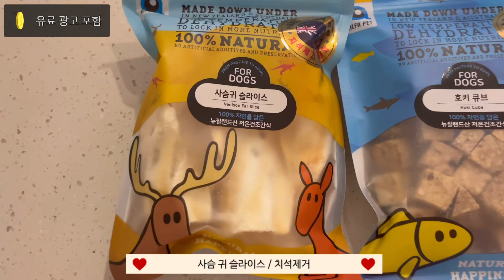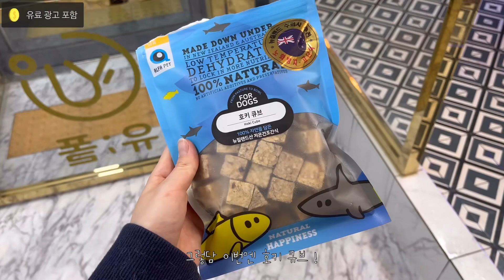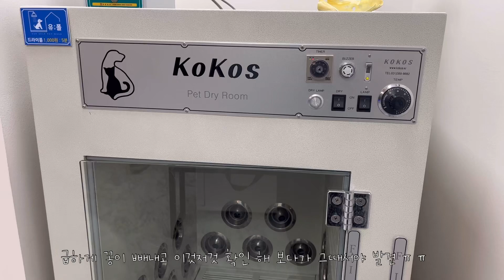[VLOG] 사모예드 목욕하기 | 사모예드 털갈이 | 사모예드 털빠짐 | 한방펫 | 간식 먹방 | 사모예드 키우기 | 강아지 vlog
오늘 영상에서 소개 해 드린

한방펫 간식
-100% 뉴질랜드 원료
-저온 에어드라이
-안전한 재료
-신생 단백질

(사슴 귀 슬라이스) 제품은 얇고 긴 형태로 말려 있어 직은 소형견들도 거부감 없이 즐길 수 있고 대형견 맹꽁이 경우 급여 후 말씀 드리자면 치석제거 덴탈 껌 만큼 오래 즐길 수 있었고 제품의 식감 또한 엄청 단단하지 않은 크리스피한 식감으로 가볍게 오래 즐길 수 있어서 소형견부터 대형견까지 모두 다 추천 드립니다 !

그리고

(사슴 귀 써클) 제품은 중량과 밀도가 높은 제품으로 중대형견들도 오래 씹어 먹을 수 있고 잇몸 마사지와 치석 제거에 탁월한 효과를 보실 수 있는 제품 입니다 맹꽁이 또한 오래 씹어 먹었고 만족도가 상당히 높았던 제품 입니다!

그리고 마지막으로

(호키 큐브) 제품은 단백질,비타민B12,오메가 지방산이 풍부해 반려동물들에게 영양보충,아삭 아삭 한 식감으로 먹는 즐거움까지 주는 제품으로 손으로도 부스러지는 밀도라서 사료에 토핑으로 뿌려 주셔도 좋고 훈련 및 보상으로도 간편하게 주기 좋은 제품 입니다 맹꽁이가 먹은 호키큐브는 사이즈가 라지 사이즈라서 크기도 너무 만족스러웠던 간식으로 제 기준 제일 추천 드리는 간식입니다!

한방펫 간식 구입을 원하시는 분들은 네이버 “한방펫”검색 하시면 간편하게 구매 하실 수 있습니다!

오늘 영상도 시청 해 주셔서 감사드립니다.

매번 더 좋은 영상으로 만나뵐게요 🤍

인스타그램 (@_99on9_)
틱톡 (@maengggong)